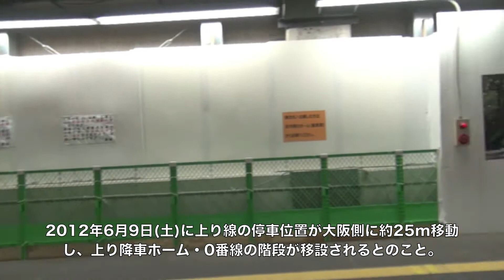【阪神電鉄】三宮駅駅改良工事その12('12/06)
駅改良工事の進む阪神三宮駅の状況記録です。2012年6月9日に上り線の停車位置が約25m,東側に移動となります。その直前の状況記録です。
Hanshin Electric Railway Co.,Ltd
Sannomiya Station
Kobe city Hyogo Pref. Japan
No.5391